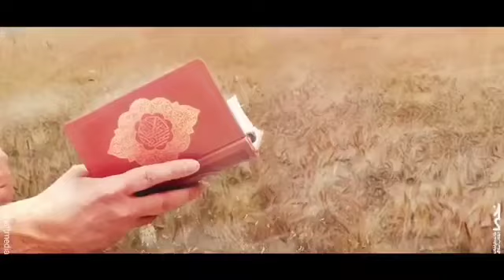"بسم الله الرحمن الرحيم"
موشن_پوستر | ستاره بشیم
️◽️قال رسول الله(ص): نَوِّروا بُیوتَکُم بِتِلاوَةِ القُرآنِ .| خانه‌های خود را با تلاوت قرآن نورانی کنید.|اصول کافی 2/610
️هر خانه یک ستاره،
▫️محصول خانه‌ی طراحان انقلاب اسلامی
▫️مدیر تولید: سید جلال الدین منتظری
▫️طراح موشن گرافیک: مصطفی محمدی
▫️صداگذار: حسین زائری
🎦مشاهده و دریافت نسخه‌ی باکیفیت به تارنما یا سایر شبکه‌های اجتماعی ما مراجعه کنید.